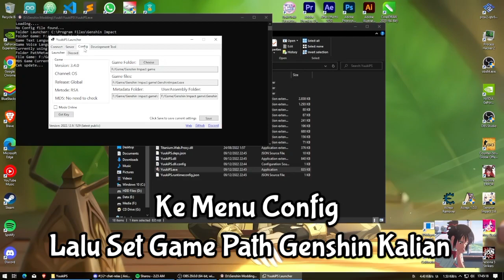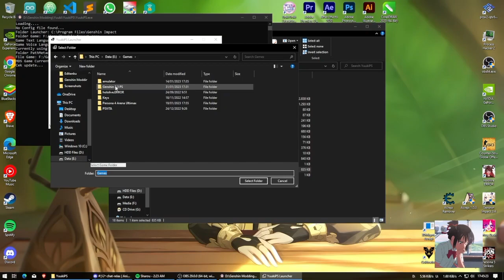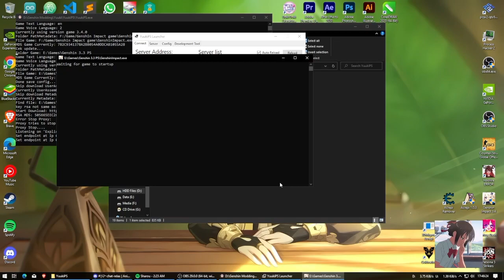Play YuukiPS 3.4 On PC | Genshin 3.4 PS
commands all unlock :
/prop um 1
/prop osall 1

/give all
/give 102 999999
/give 201 9999
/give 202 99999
/give 203 1000
/give 204 1000
/give 223 1000
/give 224 1000
/prop ue 1
/prop nostamina 1
/prop godmode 1
/prop abyss 12
/prop bplevel 50
/prop worldlevel 8
/prop unlockmap on